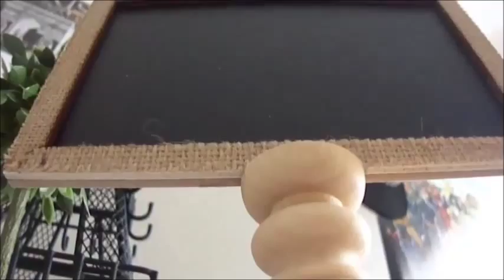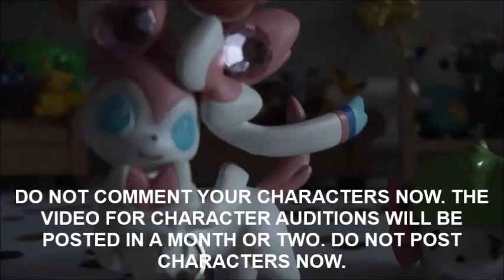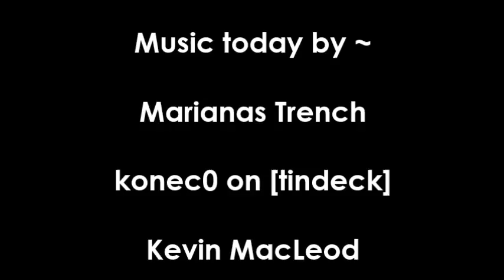The Sylveon and Shaymin Show [Season 2, Episode 10]; Meeting Melody {30}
~|The Sylveon and Shaymin Show [Season 2, Episode 10]; Meeting Melody|~

Synopsis: Everyone welcome with open paws the newest member of the cast, Melody! Thanks again to her creator, Erin Catlett!

Got fan-mail?

Wanna take a short, fun survey with no bugs or virus’ that can help out the show?
If so, surveys are now available on SurveyMonkey to help us get feedback on our show! It only takes a second to fill out and its completely free! No log in or sign up is necessary and its completely anonymous! Interested? Here are a few to try out!

Comment or use the email given on the channel description! The email is checked daily!

Have fan mail? Let us know and we’ll send you the address!